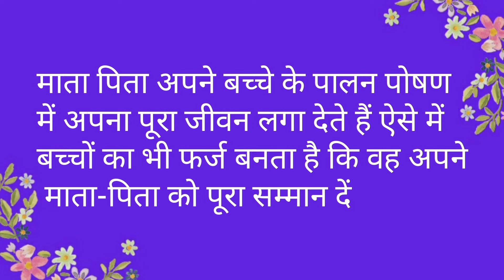5 lines on Parents Day in Hindi | माता पिता दिवस पर 5 लाइन |Very short essay on Parents Day in Hindi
5 lines on Parents Day in Hindi | माता पिता दिवस पर 5 लाइन |Very short essay on Parents Day in Hindi |@mankhwrites728